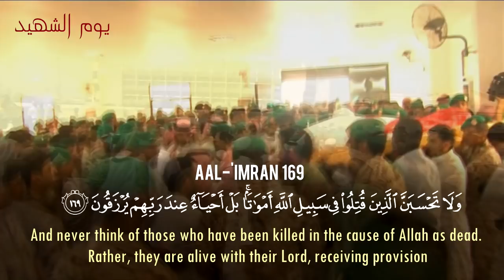Verses about Martyrs | Bahrain 🇧🇭 Fahad Aziz Niazi آيات للشهيد - القارئ فهد عزيز نيازي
Dedicated To The soldiers of our country who were killed in cause of Allah.

We hope that they are martyrs, are safe from hellfire and are happy.

مزيد اسلامی ویڈیوز اور تصاویر کیلیے، ہماری فیس بک پیج کو لایک کریں۔

Vimeo.com/FahadAzizNiazi